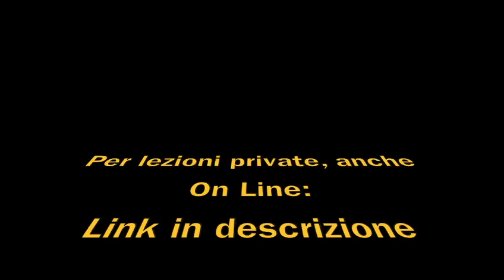L'accordo di Sol maggiore in 4 facili step. Buono studio e buona musica a tutti. :)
Per chi comincia a suonare, una buona impostazione e un buon suono sono fondamentali.

Buono studio e buona musica a tutti. :)

I miei metodi:

(ENG) My books: